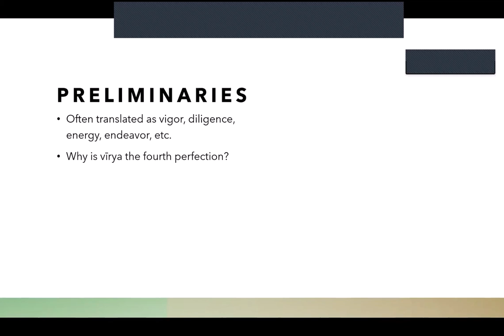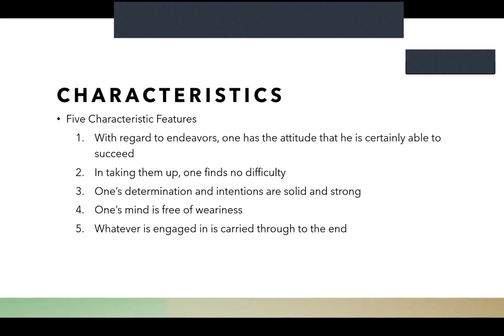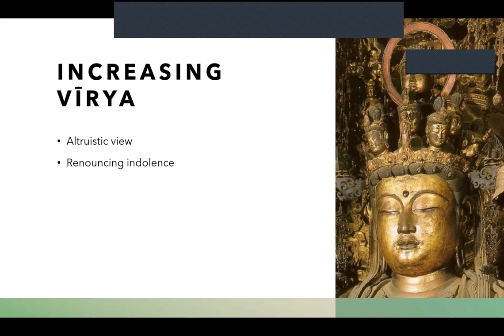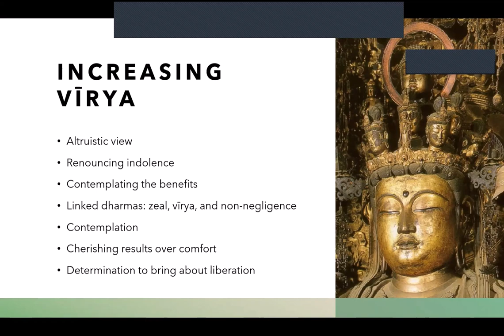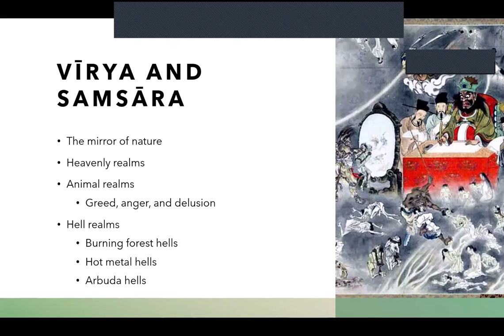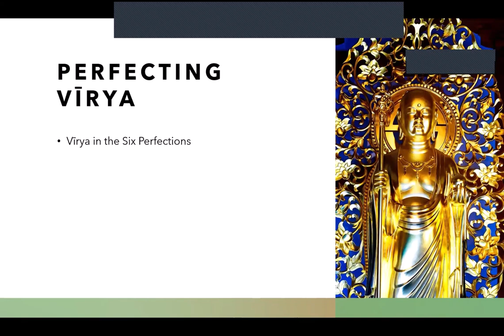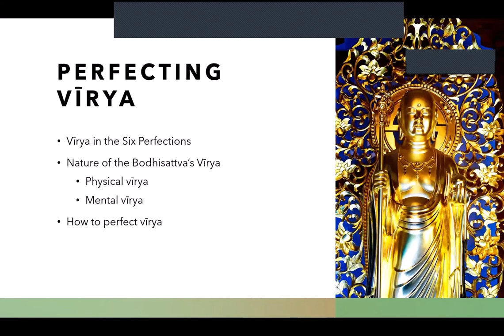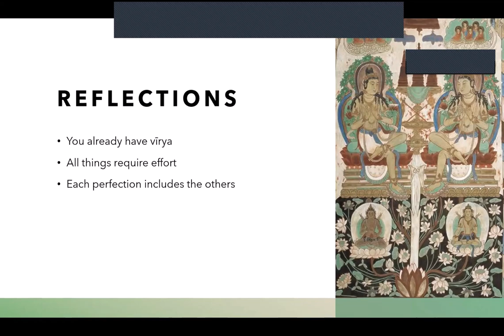September 11th 2024 - Six Paramitas: The Perfection of Vīrya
Vīrya, the fourth of the Six Perfections, refers to the development of energy and resolve necessary to pursue the final perfections of meditation and wisdom. We will discuss what vīrya means and its importance on the bodhisattva path. Presented by Rev. Kairen Russell.